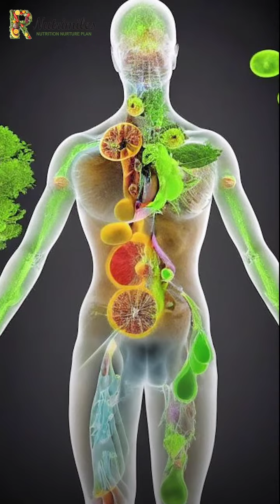This Navratri, nourish your body with light and sattvic food 🌿.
This Navratri, nourish your body with light and sattvic food 🌿. Include fruits, nuts, and dairy 🥛 while avoiding fried snacks and processed items ❌.
Comment 'Navratri' and I'll share a weight-loss diet plan tailored for you! 🌟

Nutritionist Radhika designs a personalized diet to alleviate constipation and IBS, incorporating high-fiber foods like whole grains, pulses, legumes, fruits, and healthy fats for relief. Her holistic approach extends to managing PCOD, thyroid, reversing diabetes, controlling weight, ensuring comprehensive wellness. Follow @rnutrimiles for more health tips
𝐑𝐞𝐚𝐜𝐡 𝐮𝐬-
[Navratri, Diet Plan, Health, Healthy Food, Healthy Habits, Rnutrimiles, Sri Ganganagar]